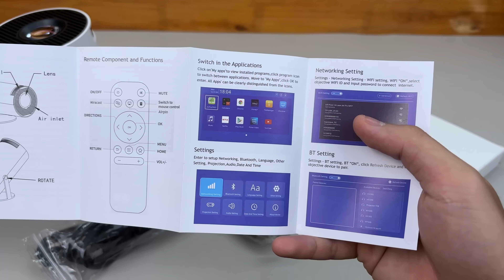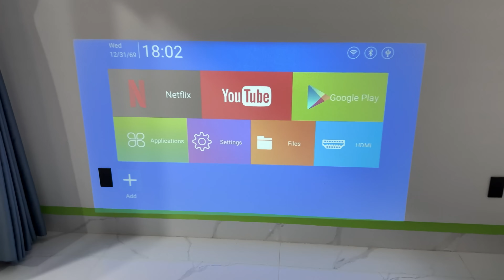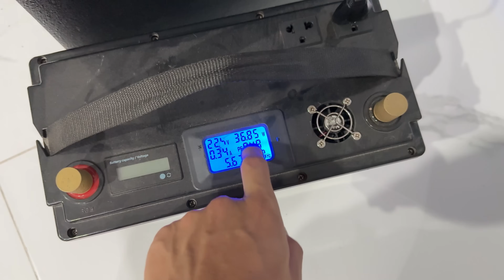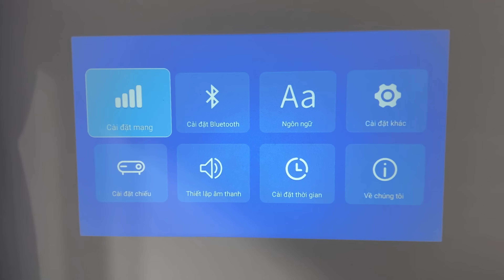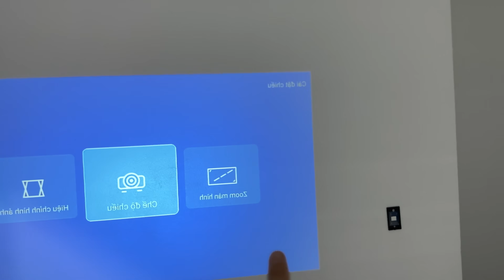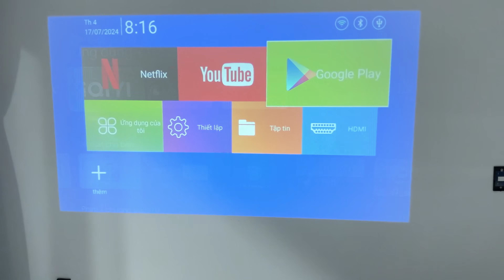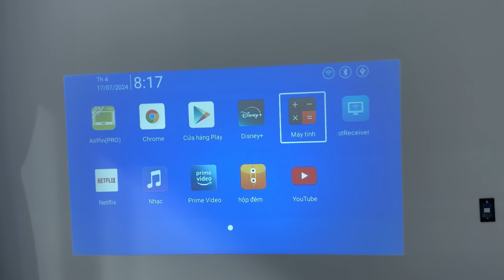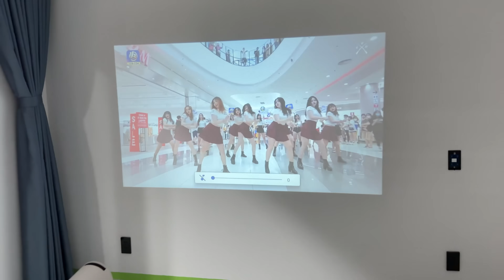Bất ngờ máy chiếu 1 triệu có thiết kế y chang Động Cơ Tên Lửa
Máy chiếu GOOJODOQ mini này giá chỉ 1 triệu 2, mọi người mua ở đây
Dốc kho thanh lý đầu quạt V8, mọi người mua nốt ở đây
Kích điện sin chuẩn 800W hàng chất lượng cao mua ở đây